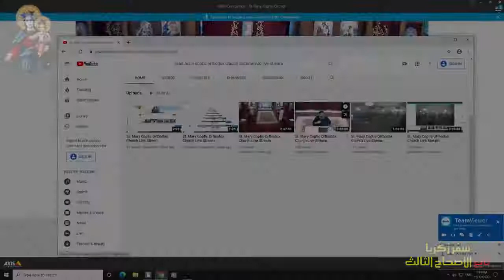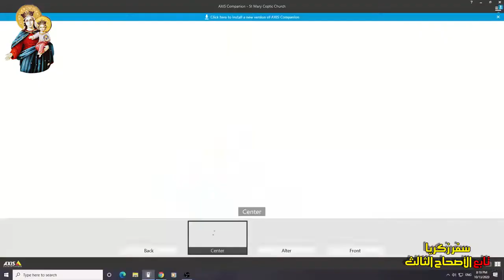Bible Study-Zechariah, Continued third chapter-دراسة الكتاب المقدس - سفر زكريا - تابع الإصحاح الثالث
دراسة الكتاب المقدس
سفر زكريا
 تابع الأصحاح الثالث

للقس / أرسانيوس نادي
كاهن وراعي كنيسة السيدة العذراء
بسكرامنتو
كاليفورنيا
الولايات اللمتحدة الأمريكية

ماستر ومونتاج
سامح عطا